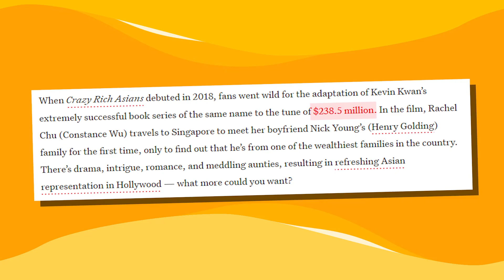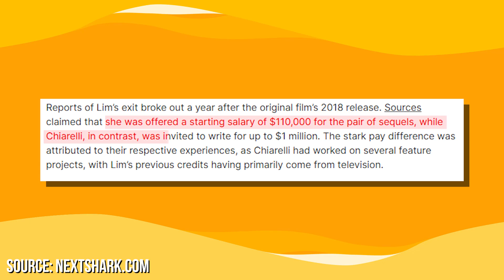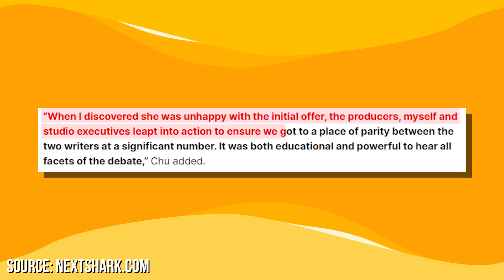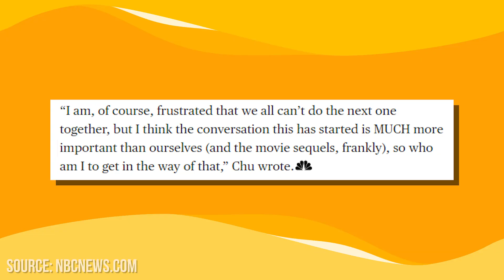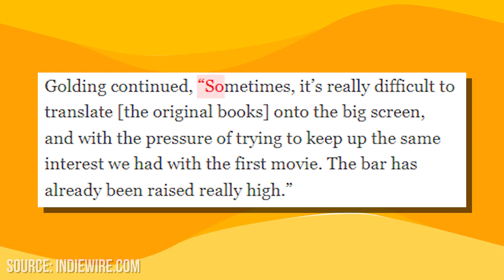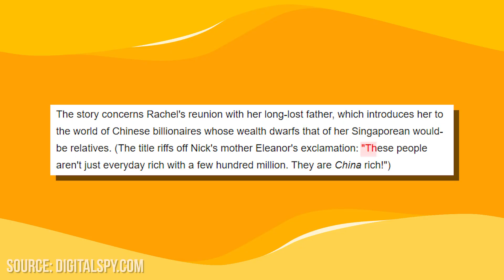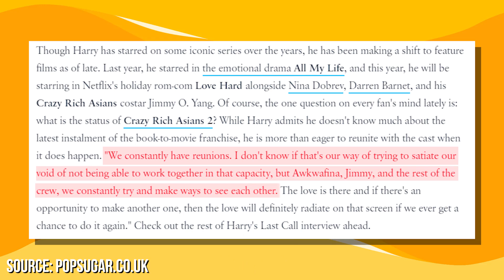Crazy Rich Asians 2 First Look + Latest News (2022) Henry Golding & Constance Wu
The first part of Crazy Rich Asians was a huge success with Henry Golding and Constance Wu as part of the cast! However, there are some big updates regarding the sequel so let’s look at what part two of Crazy Rich Asians brings to the table!